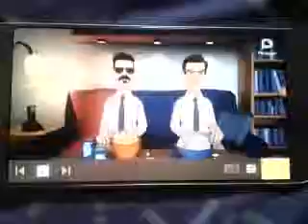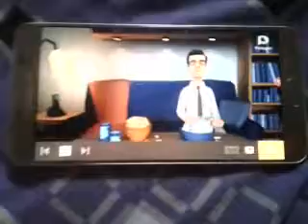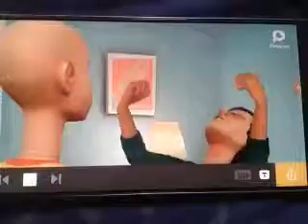Caillou says Sad Radrsn / and Gets Grounded